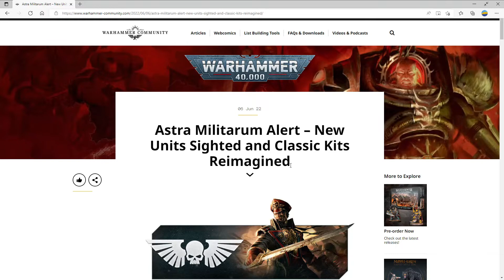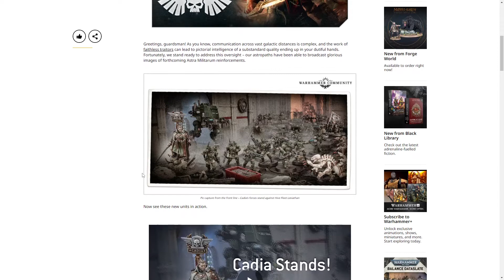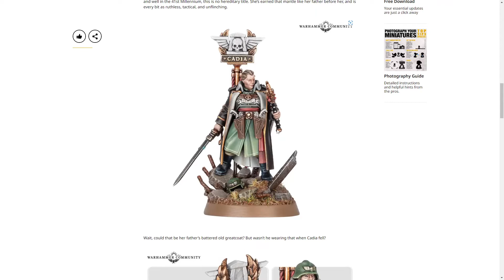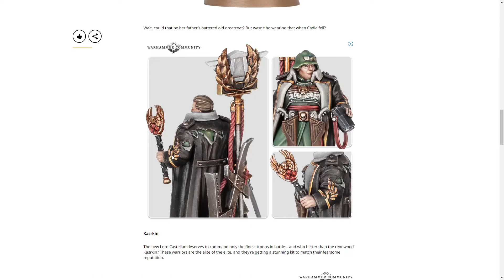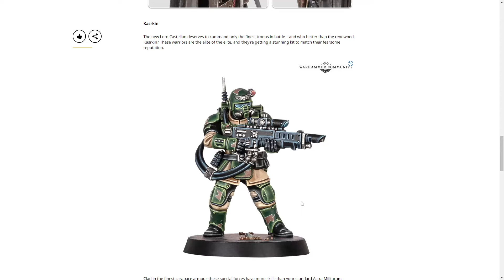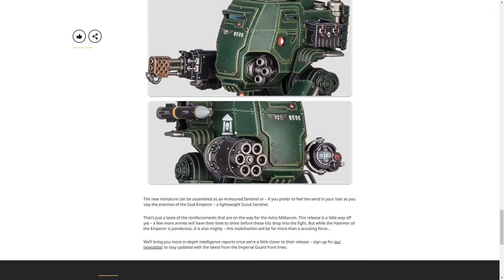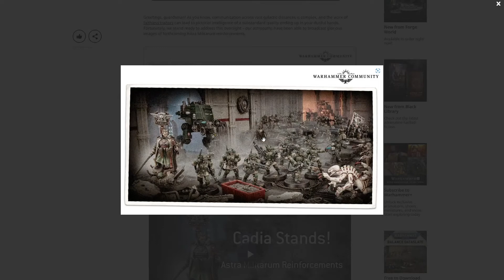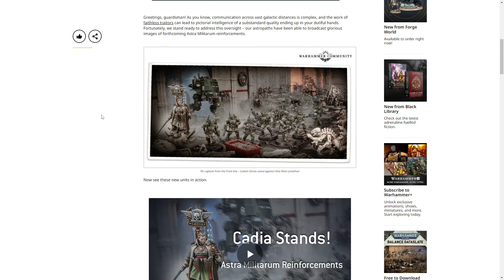My thoughts on the Imperial Guard/Astra Militarum 9th Ed Preview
GW released a preview confirming that the leaked images were real and gave us our first glimpse at what some of the new IG models look like up close. Overall I am happy with these models and now am simply waiting to see if the new rules make me as happy, though I am worried that is still many months away.

If you have any comments leave them below and have a great day!